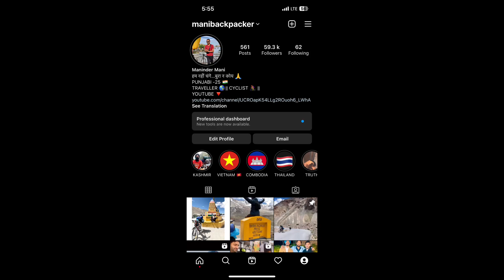PYAAR 💕HO GYA MUJE GOA MEIN🥰 || RUSSIAN GIRLS || ARAMBOL BEACH 🏝️ || GOA BEACHE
FOR SUPPORT ME :-
Upi id :- mani13004@ibl